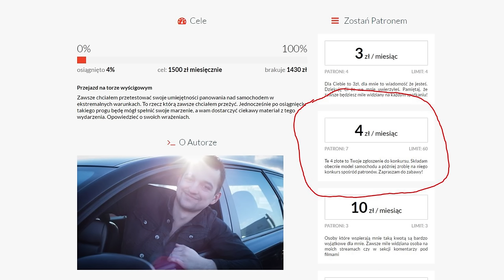Nissan R34 Nismo - Wstępne malowanie #4 | Modelarstwo